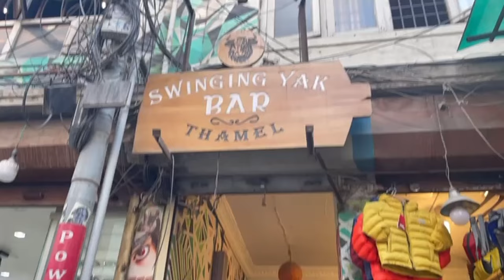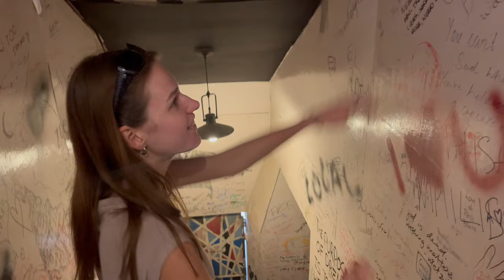Kathmandu: Wild swimming, rope bridges and motorbikes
Episode 5: We were in Kathmandu for 5 days and found a few gems. Especially this wild swimming spot called -Sisneri pool- which was about an hour and forty minutes from where we were staying in Kathmandu. we also went to -The monkey temple- and a rope bridge we found in -Kathmandu valley- Subscribe for more vids :)